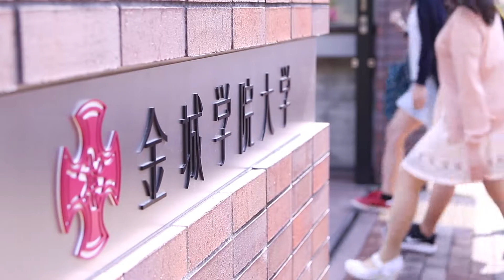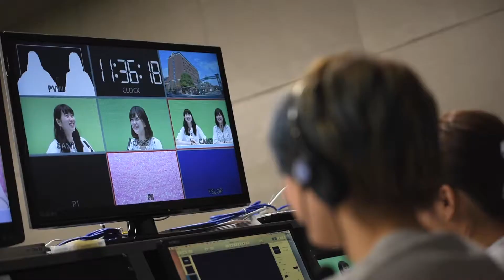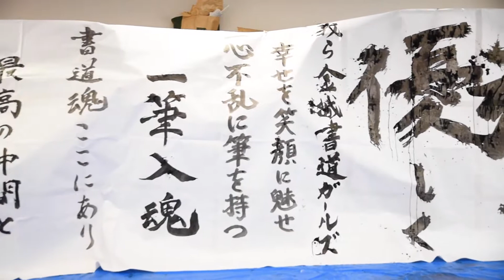金城学院大学 紹介ムービー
緑豊かな美しいキャンパスや学生の様子などを中心にご紹介します。リアルな金城学院大学を感じてください。(再生時間3：03)